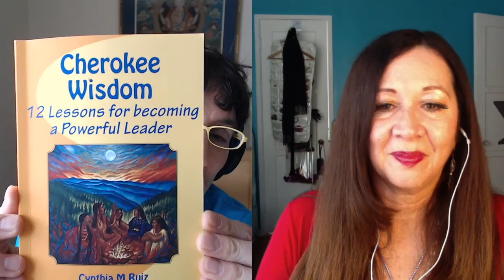★ CYNTHIA RUIZ: How to be a Strong Leader through Cherokee Wisdom | City Commissioner of Los Angeles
✍️ Automatic Writing 101 – Tues, Oct 15th, 2024 👉Turn your journaling into channeling!

SHOW INTRODUCTION:
If you’ve ever wanted to be a leader, whether at home at work, or anywhere else in your life, or simply feel stronger on your own two feet, then do we have the Cherokee Wisdom show for you!

Today I’ll be talking with Cynthia M. Ruiz, the City Commissioner of Los Angeles, the former President of the Board of Public Works for Los Angeles with 5000 employees and a budget of 1 billion, and the author of several beautiful books including Cherokee Wisdom: 12 Lessons for becoming a Powerful Leader.

And that’s just what we’ll be talking about today, about lessons for becoming a powerful leader or individual.

That plus we’ll talk about Rosa’s fresh Pizza, a stomp dance and green corn, a grandmother and aunt soon, a loom from uncle bill, a friend of Sequoyah’s, why when your legs are tired, to walk with your heart, and what in the world’s a belly-button check!

MORE ON CYNTHIA M RUIZ:

Cynthia M. Ruiz is an Author, Professor, Commissioner, Inspirational Speaker and Leadership expert. Receiving over 50 accolades and awards for her leadership and service to Los Angeles. She currently serves as a LA City Commissioner overseeing the multibillion-dollar pension portfolio for City employees.

She has received the prestigious Hollywood Chamber “Women of Distinction Award, the HOPE “Ray of Hope” award and the Weingart, “Women Building LA Award. Twice the California Apparel News has listed her on their renowned List of Influential People and LA Weekly showcased her in their people addition.

Cynthia has over twenty years of experience teaching and public speaking. She is the author of “Finding Sane Relationships in a Crazy World” (English & Spanish) a self-help book and “Cherokee Wisdom- 12 Lessons for becoming a Powerful Leader”. She appeared in Discover the Gift (movie/book) with such notables, as is Holiness the Dala Lama, Michael Bernard Beckwith, Jack Canfield and many more.

Her career has placed her in many leadership roles including President of the Board of Public Works for the City of Los Angeles where she had oversight of 5,000 employees and a billion dollar per year budget. She has worked as an Executive at the number one container Port in the US and has successfully run her own business.

Coming from blended cultures (Latina and Native American), she enjoys a passion for life and an appreciation of the gifts of Mother Nature.

Cynthia knows the importance of giving back and always strives to stay humble. As a Latina she has a passion for women empowerment. Her Cherokee values have inspired her to teach others the lessons she has learned through her books and workshops.